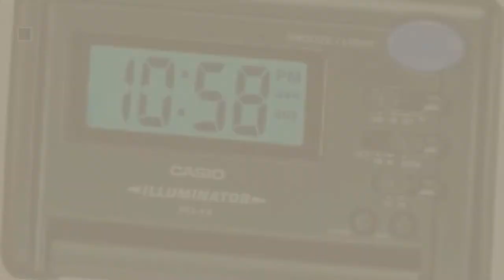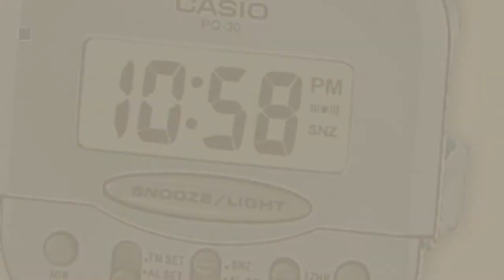Casio Alarm Clocks // New & Popular 2017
Black Friday / Cyber Monday TQ140 Travel Alarm Clock - Red by Casio

Black Friday / Cyber Monday Casio- Tq-140-7Ef Beep Alarm Clock - White [Electronics] by Casio

Black Friday / Cyber Monday Casio PQ15-1K Travel Alarm Clock with Thermometer by Casio

Black Friday / Cyber Monday Casio Snooze Daily Alarm Travel Clock by Casio

Black Friday / Cyber Monday CASIO TQ140 Travel Alarm Clock - Black (Discontinued by Manufacturer) by Casio

Black Friday / Cyber Monday CASIO TQ-146-7JF analog travel clock alarm clock (Japan Import) by CASIO

Black Friday / Cyber Monday Casio Compact Digital Beep Black Alarm Clock PQ30B-1 by Casio